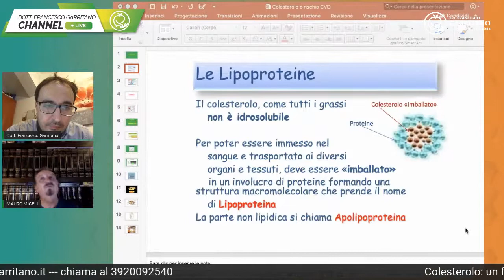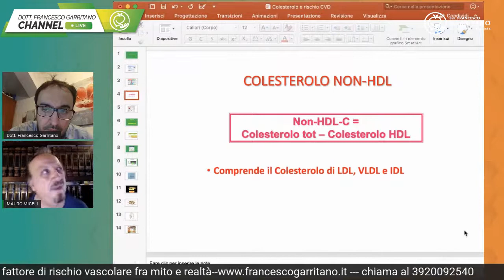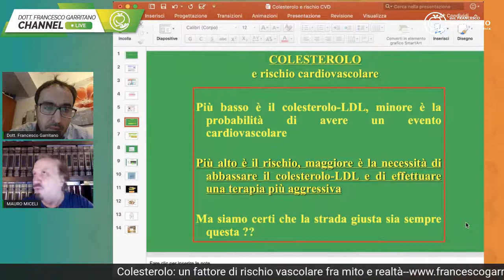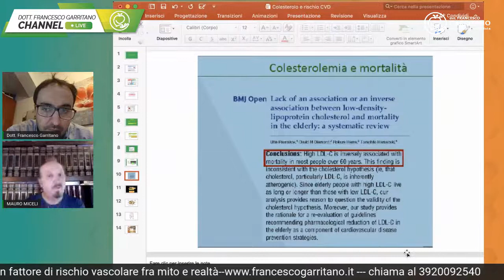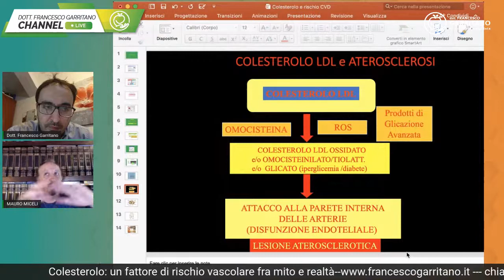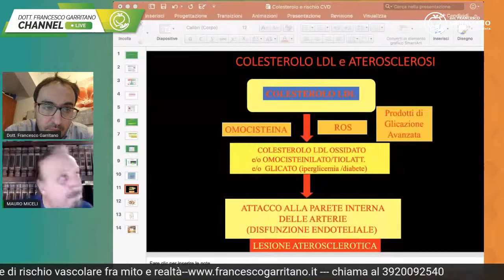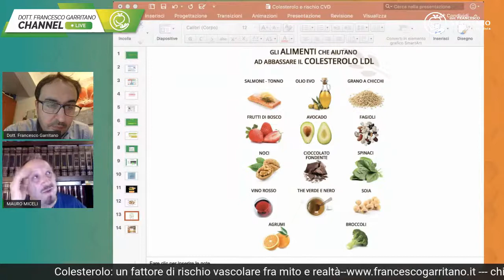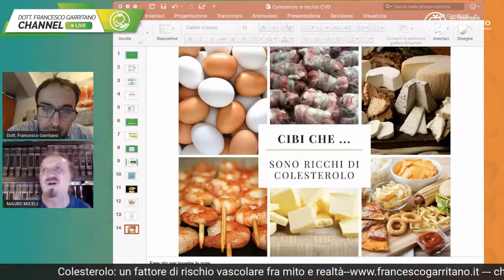Colesterolo: un fattore di rischio vascolare fra mito e realtà